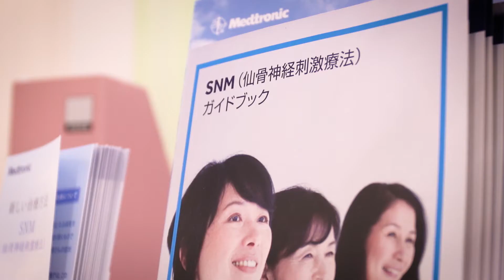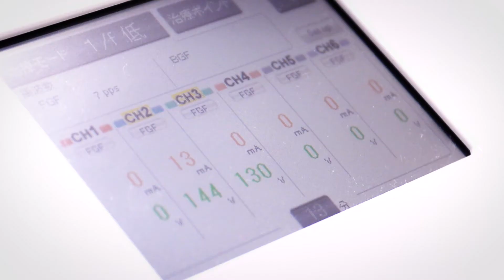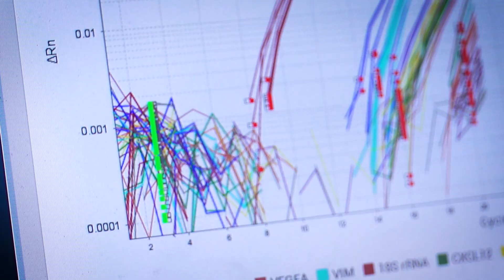Continence Centre - Dokkyo Medical University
Collaboration Across Disciplines for Advanced Continence Care.

Dokkyo Medical University's Continence Center is Japan's first combined centre for the treatment of lower urinary tract dysfunction and bowel dysfunction, especially urinary and faecal incontinence. The centre involves a wide range of medical specialists collaborating on treatment, including four urologists, a general surgeon, a neurologist, gynaecologists, wound-ostomy and continence (WOC) nurses, a physio therapist and a technician.

Dokkyo offers a wide range of treatments for a number of continence issues, including mid urethral sling procedure for severe stress urinary incontinence; sacral neuromodulation, and tension-free vaginal mesh and laparoscopic sacrocolpopexy for pelvic organ prolapse; as well as novel therapies involving injection of Autologous Adipose Derived Regenerative Cells for Postprostatectomy Urinary Incontinence.

Dokkyo is also focused on basic research to understand the causes and mechanisms of the diseases they treat, with researchers focused on the role of microRNA, as well as Master Transcription Factors in interstitial cystitis.

All these approaches allow for a holistic approach that allows Dokkyo Medical University's Continence Center to provide the best dedicated service to continence patients in Japan.